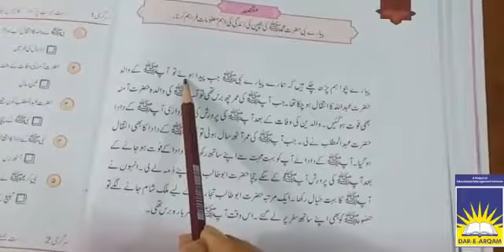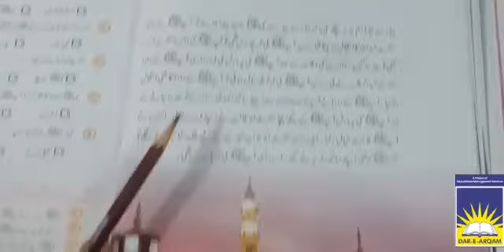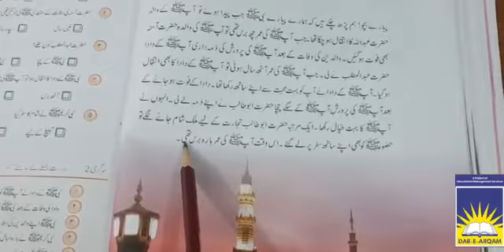Class 3 Islamiyat | week 4 day 1